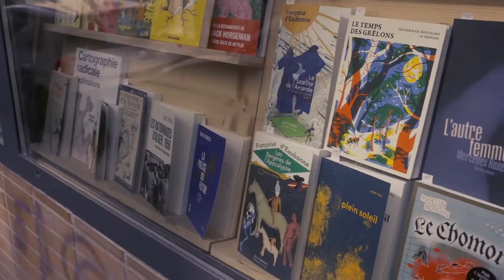Balade dans le quartier Château Rouge (Paris 18e)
Nous sommes allés dans le quartier Château Rouge à la rencontre des commerçants et artisans qui le font vivre. Suivez-nous pour une balade photographique et sonore originale !